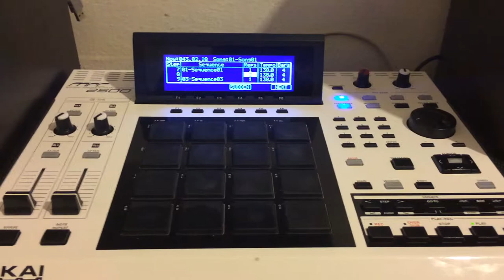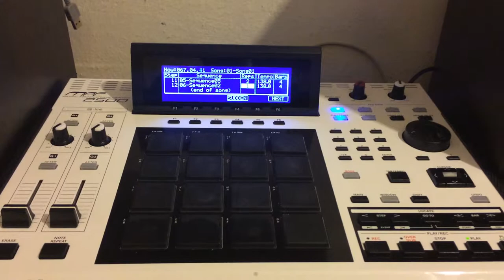Beat of AKAI MPC 2500